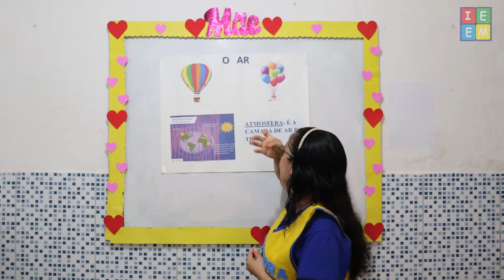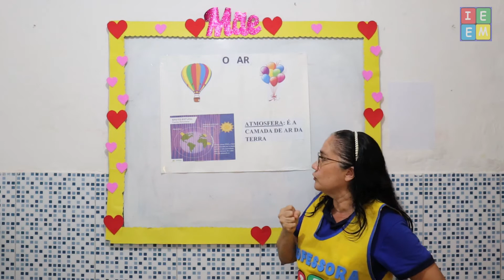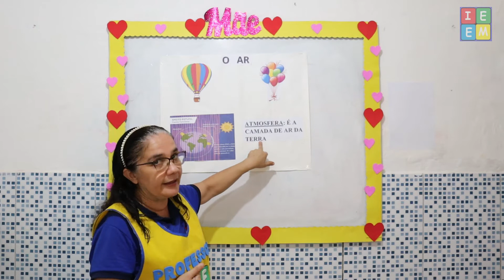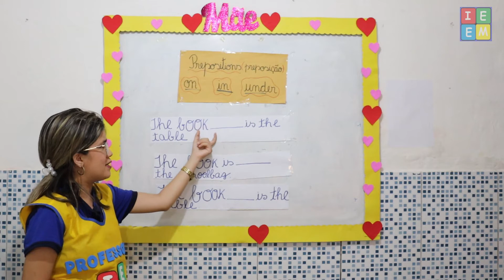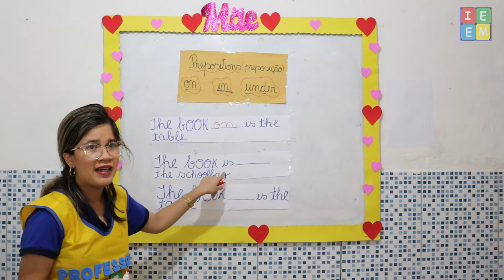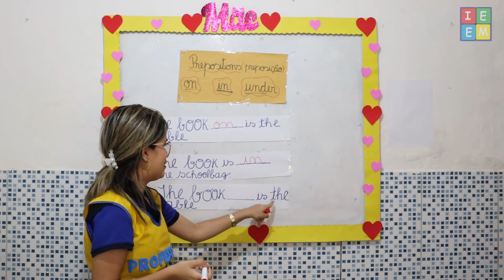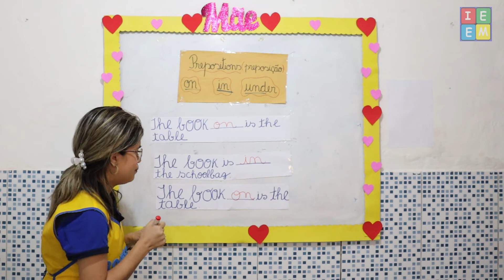5º ANO CIÊNCIAS O AR E SUAS PROPRIEDADES E INGLÊS CONT PREPOSITIONS AULA PARA 06052021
5º ANO CIÊNCIAS O AR E SUAS PROPRIEDADES E INGLÊS CONT PREPOSITIONS AULA PARA 06052021 /// Ciências, aula sobre o Ar e suas propriedades e sua importância para a vida na Terra. págs. 28 -29 /// Inglês, aula sobre Preposições em inglês; pág. 28;